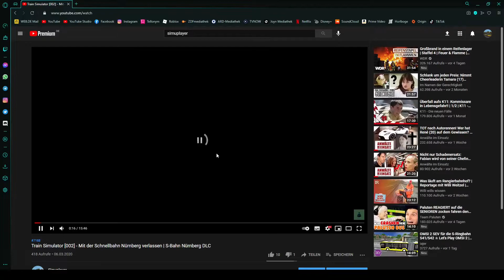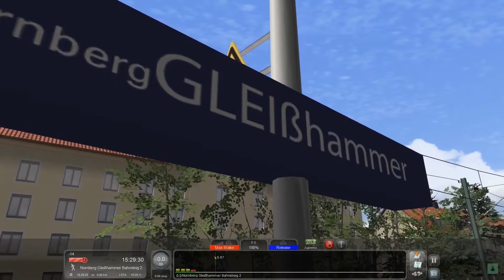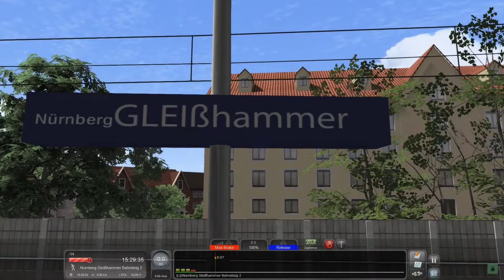Ich reagiere auf mein erstes Video mit Stimme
- Battle.net: Simuplayer#2373

- Ubisoft Connect: Simustreamer